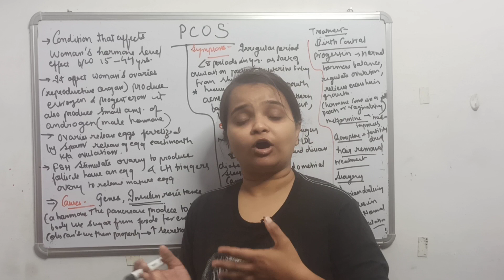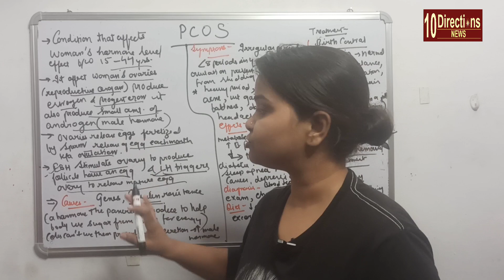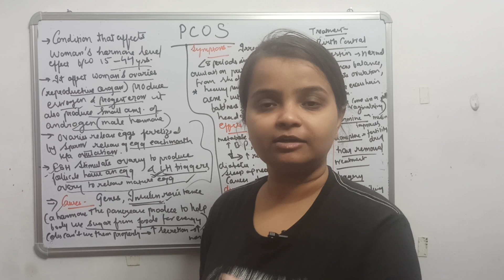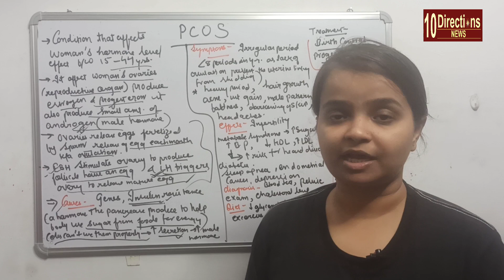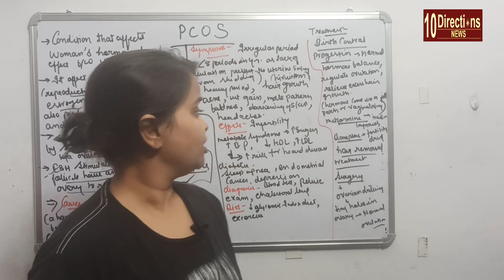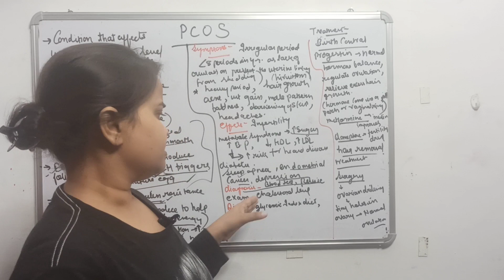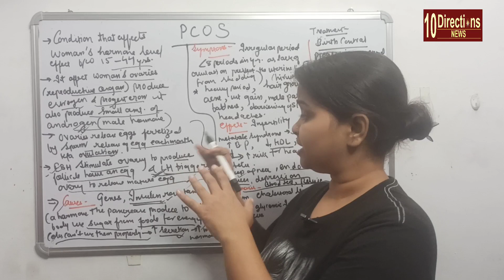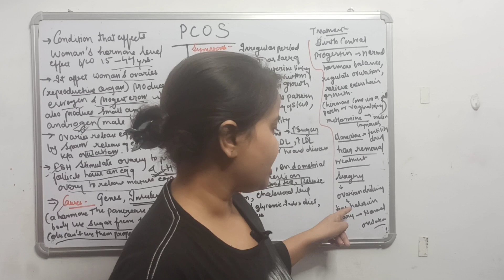Polycystic Ovary Syndrome (PCOS) ll Symptoms, Causes and Treatment ll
PCOS is a problem with hormones that affects women during their childbearing years (ages 15 to 44). Between 2.2 and 26.7 percent of women in this age group have PCOS PCOS affects a woman’s ovaries, the reproductive organs that produce estrogen and progesterone — hormones that regulate the menstrual cycle. The ovaries also produce a small amount of male hormones called androgens.

The ovaries release eggs to be fertilized by a man’s sperm. The release of an egg each month is called ovulation.

Follicle-stimulating hormone (FSH) and luteinizing hormone (LH), which are produced in the pituitary gland, control ovulation.

FSH stimulates the ovary to produce a follicle — a sac that contains an egg — and then LH triggers the ovary to release a mature egg.

PCOS is a “syndrome,” or group of symptoms that affects the ovaries and ovulation. Its three main features are:

cysts in the ovaries

high levels of male hormones

irregular or skipped periods

In PCOS, many small, fluid-filled sacs grow inside the ovaries. The word “polycystic” means “many cysts.”

These sacs are actually follicles, each one containing an immature egg. The eggs never mature enough to trigger ovulation.

The lack of ovulation alters levels of estrogen, progesterone, FSH, and LH. Progesterone levels are lower than usual, while androgen levels are higher than usual.

causes:

high levels of male hormones prevent the ovaries from producing hormones and making eggs normally.

Genes, insulin resistance, and inflammation have all been linked to excess androgen production.
Genes

Studies show that PCOS runs in families

It’s likely that many genes — not just one — contribute to the condition
Insulin resistance

Up to 70 percent of women with PCOS have insulin resistance, meaning that their cells can’t use insulin properly.

Insulin is a hormone the pancreas produces to help the body use sugar from foods for energy.

When cells can’t use insulin properly, the body’s demand for insulin increases. The pancreas makes more insulin to compensate. Extra insulin triggers the ovaries to produce more male hormones.

Obesity is a major cause of insulin resistance. Both obesity and insulin resistance can increase your risk for type 2 diabetes.

Inflammation

Women with PCOS often have increased levels of inflammation in their body. Being overweight can also contribute to inflammation. Studies have linked excess inflammation to higher androgen levels

The most common PCOS symptoms are: irregular period, heavy bleeding, acne , hair  growth, weight gain, male pattern baldness, darkening of skin.
it affects by causing infertility, metabolic syndrome, sleep apnea, endometrial cancer, weight gain, depression.

it can be diagnose by: high androgen levels, irregular menstruation, cyst in the ovaries, blood test, ultrasound.
common medication treatment included: birth control pills, metformin, clomiphene , hair removal treatments , and surgery (ovarian drilling).

Thankyou very much for all yours love and support🙏🏻🙏🏻🙏🏻